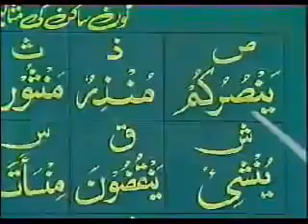Learn Qirat Quran With Tajweed - Lesson 14 (Kids Islam)